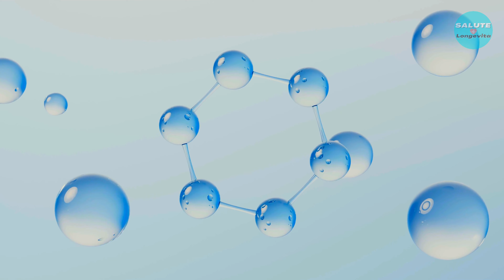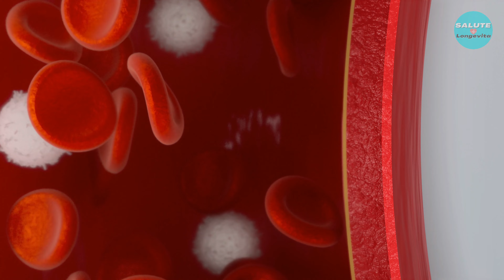Prevenzione del Mal di Gola: Scopri Come Farlo al Meglio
Nel video odierno, affronteremo un argomento essenziale: la prevenzione del mal di gola.
Con l'arrivo dei cambi di stagione, l'insorgere della faringite, conosciuta comunemente come mal di gola, è un fastidioso problema che colpisce molte persone. Questo stato infiammatorio delle mucose della gola può causare bruciore, difficoltà nella deglutizione e persino dolori intensi. Ma non preoccupatevi, si tratta di una condizione che può essere prevenuta.
Nel corso di questo video, condivideremo segreti e strategie efficaci per proteggere la vostra gola e mantenerla al sicuro dalle infezioni. Parleremo di igiene orale, smettere di fumare, migliorare la qualità dell'aria, l'importanza dell'idratazione, l'uso di umidificatori, e come evitare sostanze irritanti. Inoltre, scoprirete come una dieta equilibrata e le vaccinazioni raccomandate possono rafforzare il vostro sistema immunitario.

Il viaggio verso la salute e la longevità inizia qui: unisciti a noi e comincia a camminare.

Vogliamo essere sicuri che tu sappia che questo video ha solo uno scopo informativo generale, quindi ti invitiamo a non utilizzarlo per auto-diagnosi. Inoltre, non dovrebbe sostituire degli esami medici, cure, diagnosi, prescrizioni o raccomandazioni. Se stai pensando di apportare modifiche nel tuo stile di vita o dieta, ti consigliamo di consultare prima un medico e di ottenere una diagnosi e una raccomandazione; se hai domande su una condizione medica, ti invitiamo sempre a cercare il parere di un medico o di un altro professionista qualificato della salute.
Infine tutti i dati scientifici citati sono stati accuratamente verificati, ma possono non essere aggiornati o corretti. Pertanto, ti invitiamo a verificarne personalmente l'accuratezza, la completezza o l'affidabilità delle informazioni fornite. Grazie per la tua attenzione!